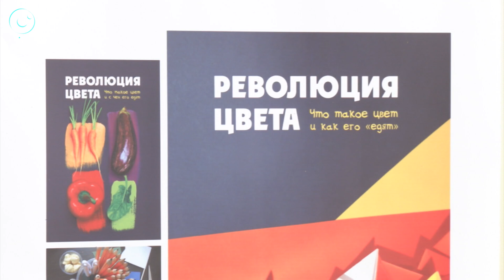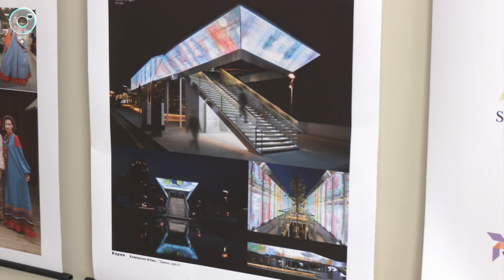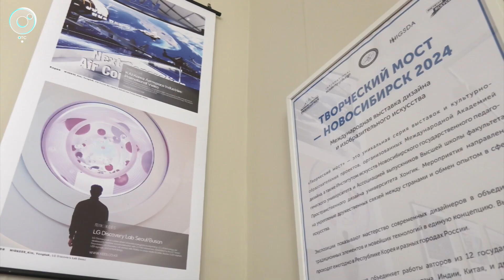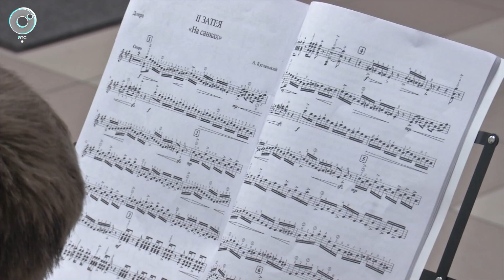Шоу парикмахеров и корейский дизайн – телепроект "Культурный максимум" | 16 августа 2024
В этом выпуске проекта "Культурный максимум" вы:
- оцените работы чемпионов мира по парикмахерскому искусству;
- познакомитесь с детьми, которым не лень тратить лето на игру на баяне;
- побываете на международной выставке дизайна.